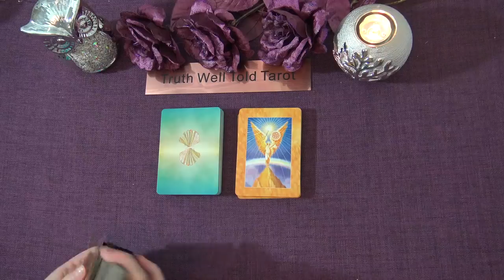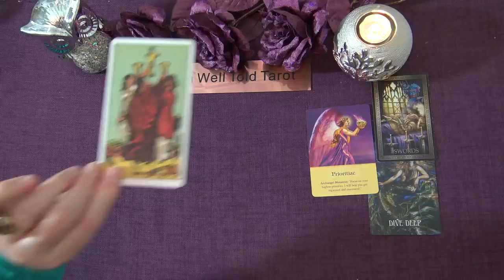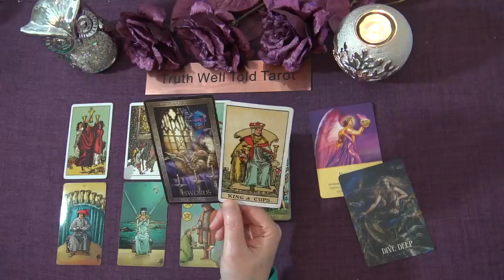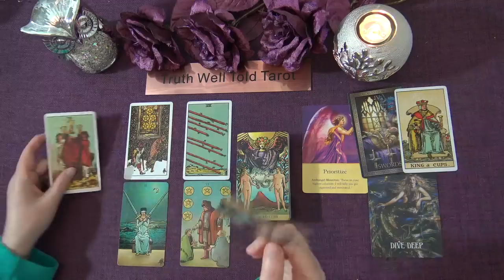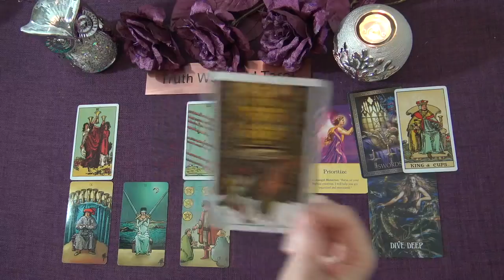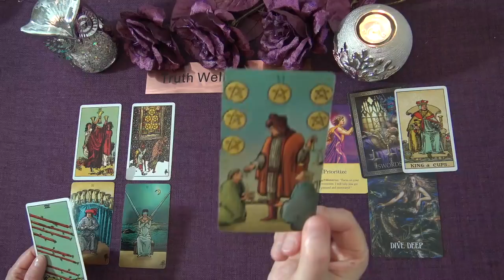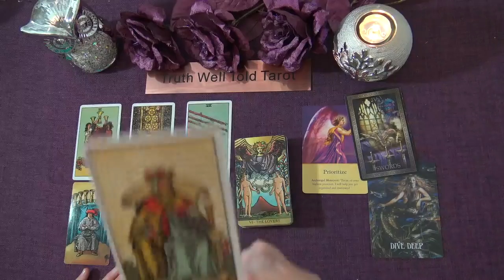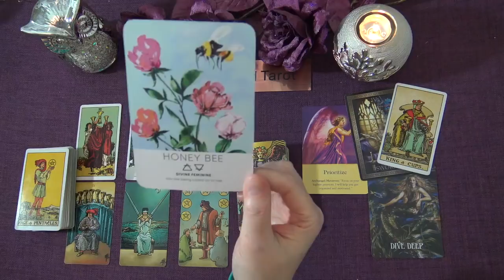SCORPIO WEEKLY TAROT READING "DIG DEEP AND RISE HIGH SCORPIO!" January 25th-31st 2021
Andrea xx